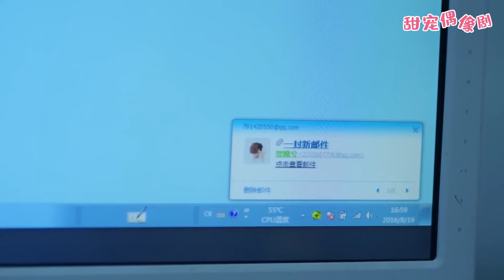灰姑娘發送離婚協議，總裁看到瞬間大怒，把下屬罵的狗血淋頭！EP27#替身甜妻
【劇情簡介】該劇主要講述了一場看似玩笑的婚姻，霸道總裁錯寵了代替姐姐嫁入豪門的妹妹，而事實的真相遠比想像來的更加錯綜複雜，撲朔迷離。
  💓該視頻片段來源於電視劇 TSTQ